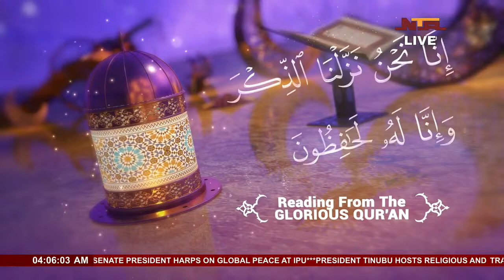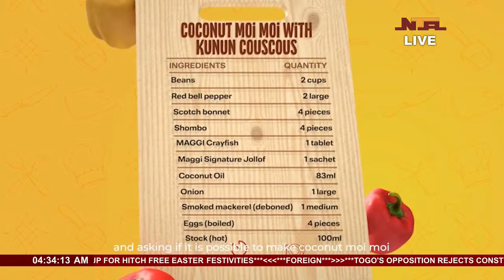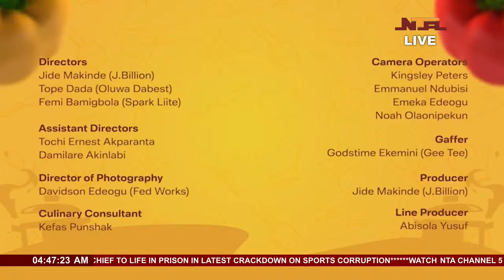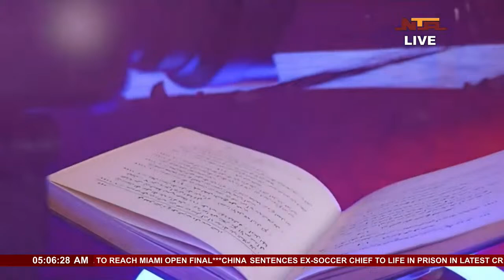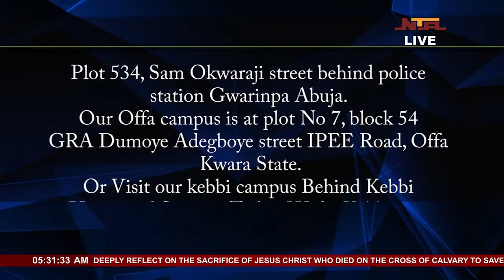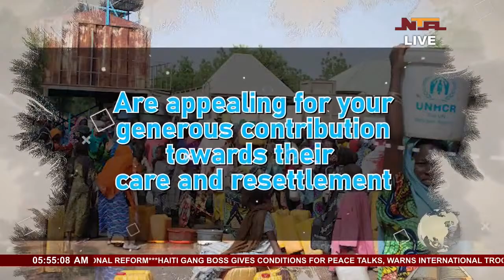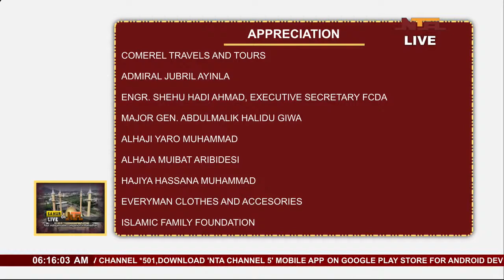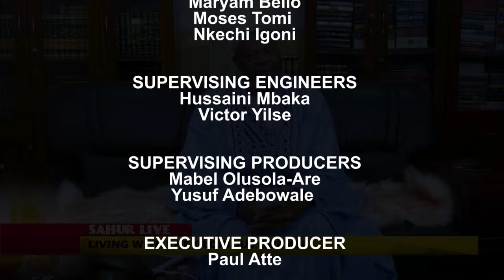SAHUR 2024 EP. 19